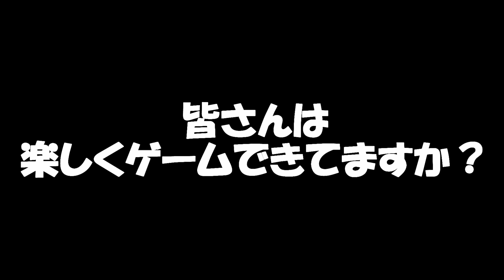【DBD】５年間プレイした僕が皆さんに伝えたい事。ここれもん【デッドバイデイライト】Dead by Daylight【ゲーム実況】532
皆さんこんばんは。ここれもんです。お久しぶりです！最近DBDが色々変わりましたね。スキルレーティングによるガバマッチでイライラしたり、モチベが下がっていませんか？(例えば「２人は吊るす・脱出する」という目標もランク差で難易度がだいぶ変わってきますよね)そんな方に僕なりの考え方と評価基準を作ってみました。よりストレスなく楽しくDBDができるかなと思います。曖昧ではなく明確かつ客観的で、そしてどんなプレイヤーにも対応する評価基準を考えるのは大変でした。あと伝えるのって難しいなって思いました。とにかく『ゲームを楽しくプレイする考え方のコツ』みたいなものが伝わっていれば嬉しいです。うぇい。

＊ホラーにつき苦手な方は注意して、ご視聴お願いします。
＊ルール・パーク説明、立ち回り方など解説あります。
＊見やすくするため、画面明るくしてます（本来はもっと暗いです）